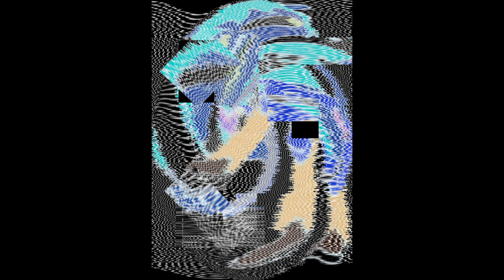random stuff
idk some stuff i made including l a m m y